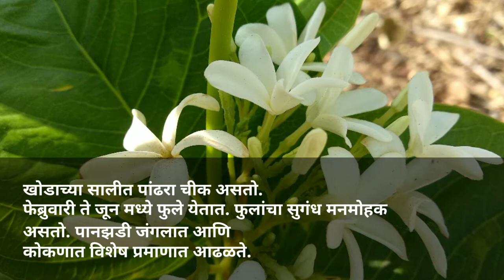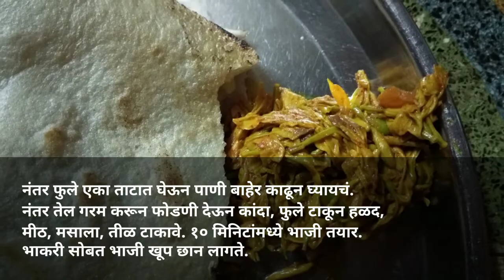पांढरा कुडा । इंद्रजव । Holarrhena Pubescence Wall । Holarehena Antidysenterica । फुलांची भाजी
निसर्ग आपल्याला खूप काही देत असतो. त्याच निसर्गामधील एक औषधी वनस्पती म्हणजे पांढरा कुडा. याच विषयावर आपली व्हिडिओ आहे. सोबतच कुड्याची भाजी कशी करायची हे देखील व्हिडिओ मध्ये सविस्तर सांगितले आहे.
पांढरा कुडा यााचे वर्णन, उपयोग हे देेखील व्हिडिओ मध्ये आहे.
पुढच्या व्हिडिओ मध्ये आपण कोकणातील आणखी काही मजेदार गोष्टी पाहू.
धन्यवाद🙏